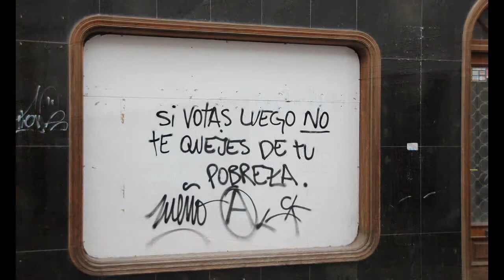El centro de la capital aparece lleno de pintadas críticas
En la calle Real y otras calles céntricas de Arrecife, como la Fajardo o la José Antonio, han aparecido numerosas pintadas firmadas con el símbolo anarquista coincidiendo con las últimas jornadas previas a las elecciones del 20 de noviembre.

DiariodeLanzarote.com
[Viernes, 18 de noviembre de 2011] [07.00]

"La felicidad ni se compra ni se vende", "si votas luego no te quejes de tu pobreza", "prohibido prohibir", o "no votes si quieres vivir dignamente", se podía leer en las pintadas.

Del spray no se han librado las entidades bancarias: en el muro de una sucursal de BBVA se podía leer "este banco estafa", ni tampoco el propio Cabildo viejo, un edificio protegido: "Patrimonio de la pobreza", rezaba el graffiti.

Otros mensajes como "la tele ilusiona, droga a las personas", "si nadie trabaja por ti que nadie decida por ti" o "muerte al Estado" aparecieron desperdigados por fachadas de pequeños establecimientos comerciales, que no se han librado de la acción vandálica.